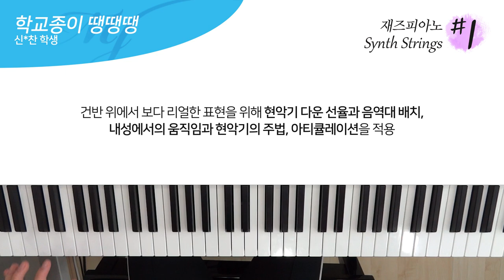재즈피아노 Synth Strings - 학교종이 땡땡땡 #1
재즈피아노 Synth Strings - 학교종이 땡땡땡

연주 : 신*찬 학생

4층 : MJ 재즈피아노 센터 (MJ Jazz Piano Academy)
3층 : MJ 실용음악학원 (MJ Music)